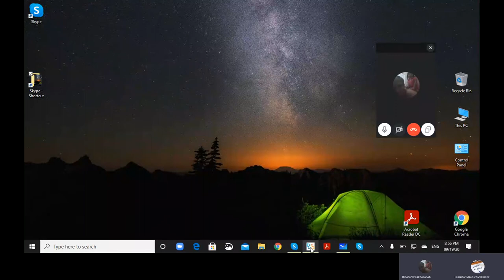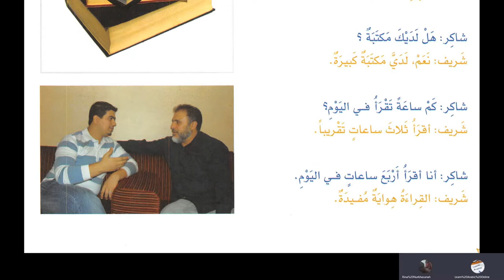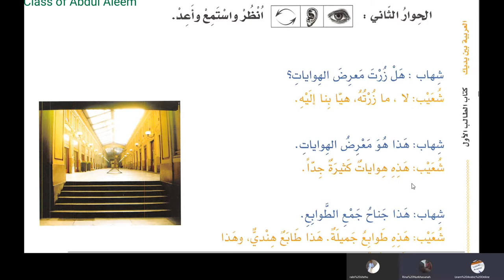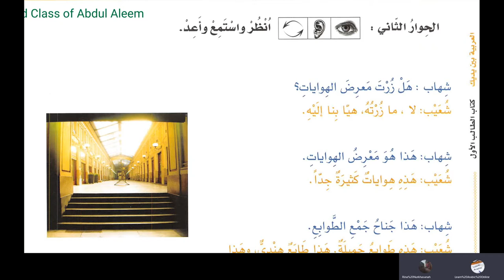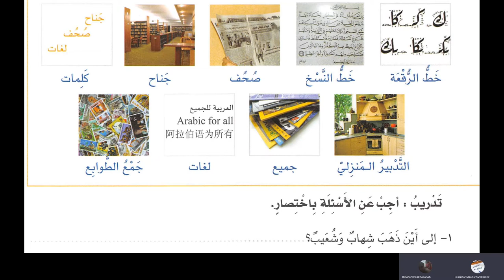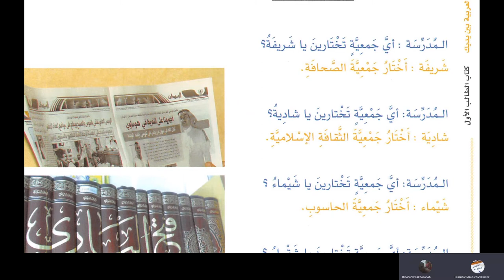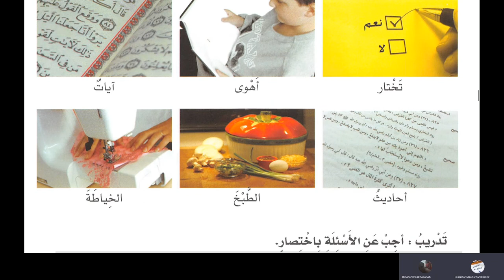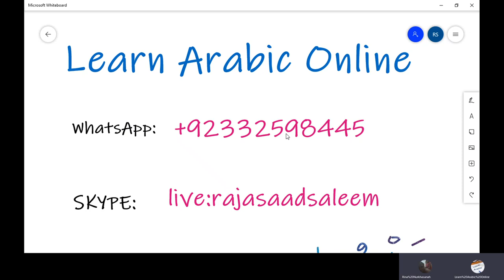Lesson 100 of Al Arabiyyah Bayna Yadayk Book 1 Part 2